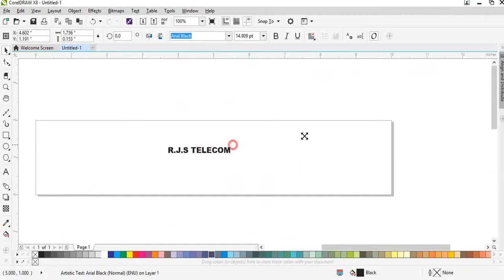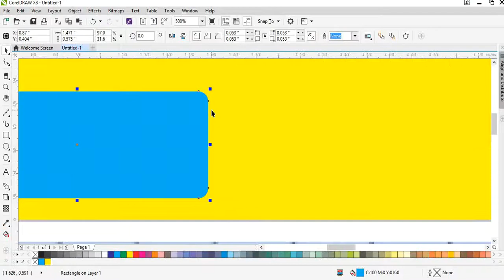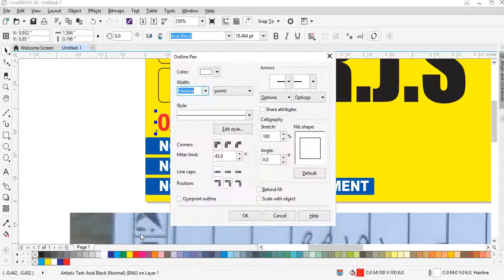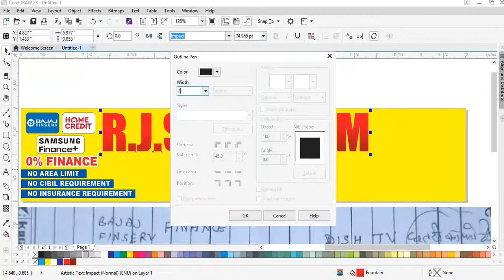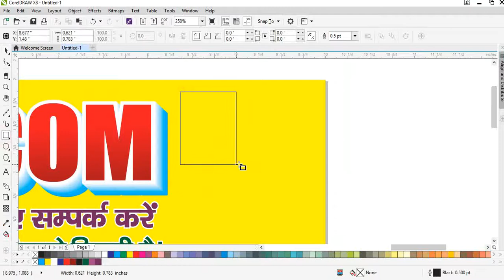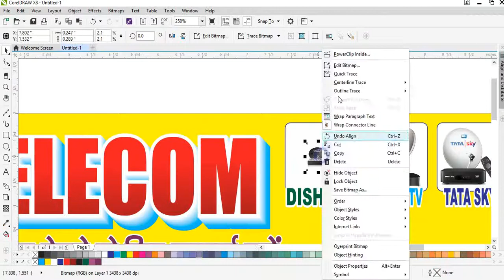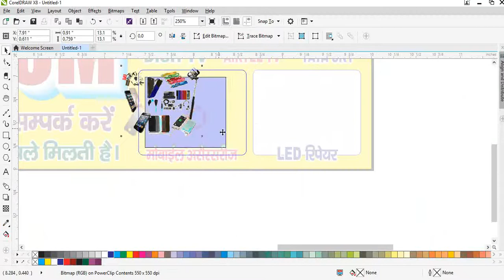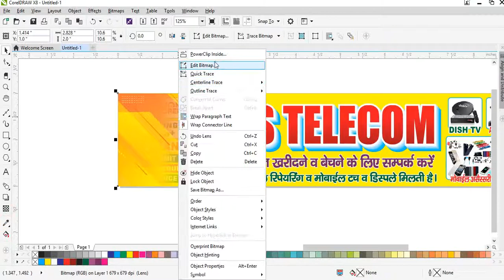Mobile Shop Banner Design | Corel Draw Tutorials | Mobile Ki Dukan Ka Flex Banner Kaise Bnaaye